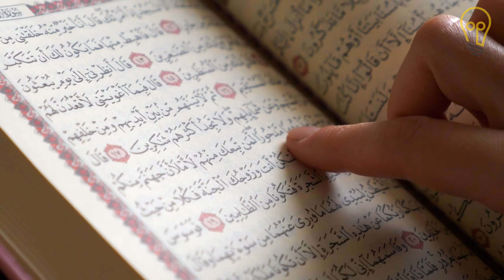Şoray Uzun Yolda'nın Bitmesine Neden Olan Yasak Aşk Skandalı!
2005 yılında Kanal 7 ekranlarında yayınlanmaya başlayan 'Şoray Uzun Yolda' oyuncu Şoray Uzun'un sunumuyla döneminin en iyi işlerindendi. Anadolu'yu gezen Şoray Uzun'un maceralarını ve yöre halkıyla sohbetini ekrana taşıyan program o dönem fenomen yaratırken aniden bitmişti. Şoray Uzun Yolda'nın çok izlenmesine rağmen neden bir anda bittiği kafaları karıştırırken aslında konu bir yasak aşk skandalıydı. Sunucu Şoray Uzun'un evli ve çocuklu olmasına rağmen yönetmen Melda Yılmaz'la aşk yaşaması ve bir de bebek beklemeleri ortalığı karıştırmıştı. İşte Şoray Uzun Yolda'nın bitmesine neden olan aşk skandalı...
2005 yılında Kanal 7 ekranlarında yayınlanan Şoray Uzun Yolda, döneminin en sevilen gezi programlarının başında geliyordu.
Oyuncu Şoray Uzun'un Anadolu'yu gezip yöre insanıyla sohbet ettiği program televizyonun en renkli işlerinden olurken aniden bitmişti.
319 bölüm süren gezi programının aniden yayından kalkması büyük şaşkınlık yaratırken bunun arkasındaki en büyük neden Şoray Uzun'un işten atılmasıydı.
Peki, Şoray Uzun'un işine neden son verildi?
Program yayınlandığı esnada Elçin Uzun'la evli olan Şoray Uzun, ayrıca 2 çocuk sahibiydi.
Aynı dizide rol alıp birbirlerine aşık olan ikili 1998 yılında evlenip mutlu bir hayat sürerken program esnasında yaşanan bir skandal bu evliliği sarsmıştı.
Şoray Uzun'un o dönem yönetmen Melda Yılmaz'la yasak aşk yaşadığı medyada büyük yankı uyandırırken hamile olan Yılmaz, 2008 yılında Şoray Uzun'un çocuğunu doğurmuştu.
Yıllar sonra verdiği röportajda o dönem imam nikahı bile yaptığını açıklayan Şoray Uzun, yaşadığı yasak aşka rağmen eşiyle asla boşanmayı düşünmediğini şu sözlerle anlatıyor:
'İmam nikahı yaptığımız doğrudur, imam nikahını çocuk dünyaya gelmeden kıydık, ama Bodrum’da yaşadığımız külliyen yalan. Burada sorumlu benim, suçlu atfedilecekse benim. Eşimden ayrılmayı hiç düşünmedim, düşünmüyorum da. Bu olayın üzerinden yıllar geçti. Ama boşanma davası açılmadı.'
Şoray Uzun ve Elçin Uzun evliliklerine hala devam ederken Şoray Uzun Yolda programı o dönem bu skandalın patlaması ile sona erdi.